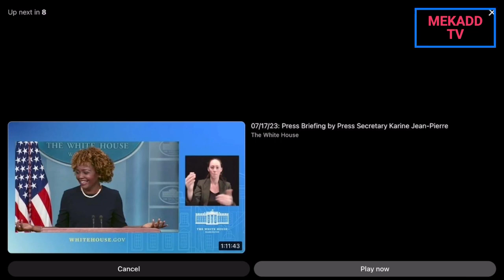news vlogging WHITE HOUSE PRESS BRIEFING